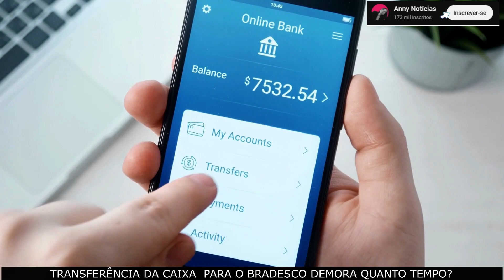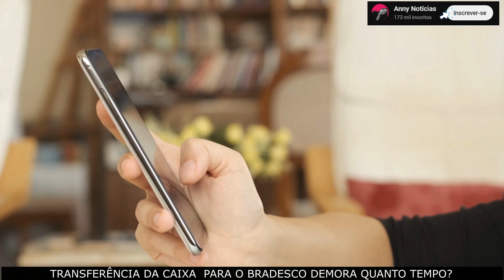Transferência caixa para Bradesco demora quanto tempo?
Nesse vídeo você saberá quanto tempo demora transferência da caixa para o bradesco. Portanto, se você se pergunta em quanto tempo o dinheiro cairá na conta do recebedor ao fazer uma transferência da caixa para o bradesco assista ao vídeo.